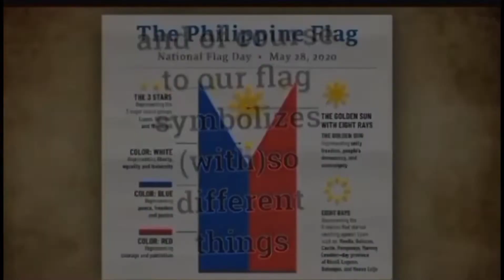Welcome to the Philippines🇵🇭!